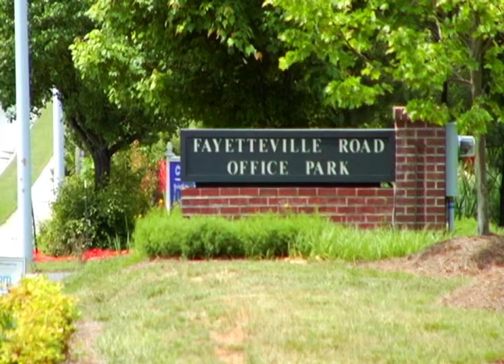Eye Institute of North Carolina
The Eye Institute of North Carolina is committed to providing personalized and exceptional eye care for all ages in the Raleigh, Durham, and Chapel Hill areas.